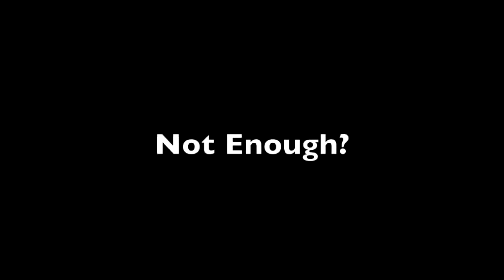Ufos North Miami Fl. / Feb 01/10